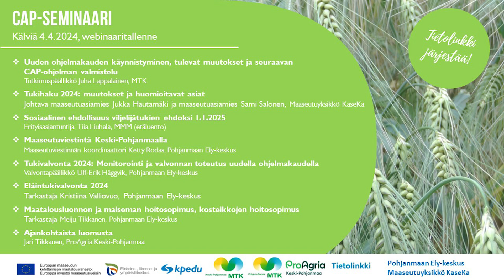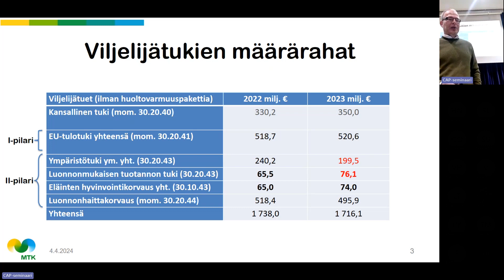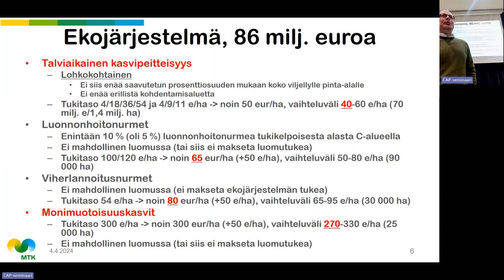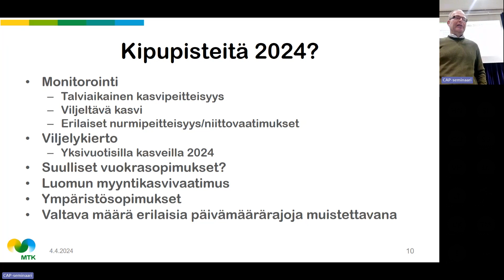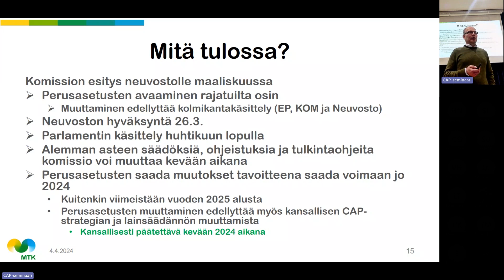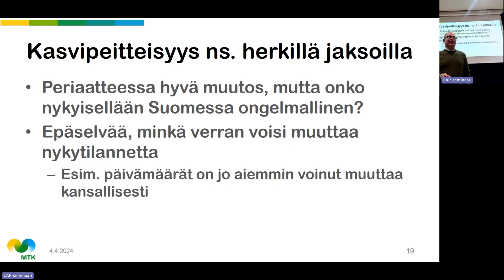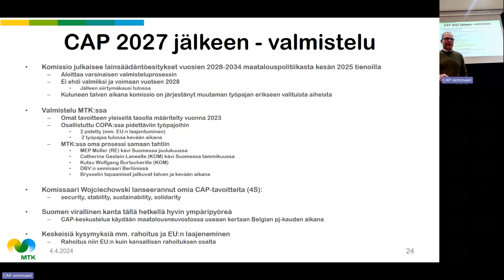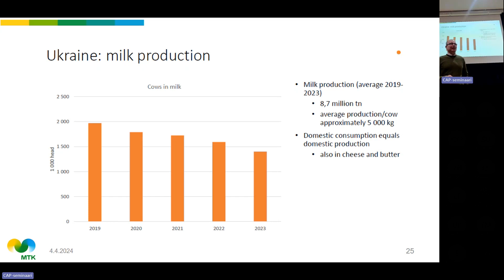Uusi ohjelmakausi ja tulevat muutokset. Tallenne (1/8) CAP-seminaari 4.4.2024.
Maatalouspolitiikan ajankohtaiskatsaus: uuden ohjelmakauden käynnistyminen, tulevat muutokset ja seuraavan CAPin valmistelu.

Tallenne (1/8) Kälviällä 4.4.2024 järjestetyn CAP-seminaarin puheenvuorosta. Asiantuntijana tutkimuspäällikkö Juha Lappalainen, MTK

Tietolinkki-hanketta toteuttavat yhteistyössä Keski-Pohjanmaan koulutusyhtymä, MTK Keski-Pohjanmaa ry, MTK-Pohjois-Suomi ry, ProAgria Keski-Pohjanmaa ry ja Pohjois-Suomen Turkiseläinten Kasvattajat ry. Hanke liittyy Manner-Suomen maaseudun kehittämisohjelmaan ja se saa EU:n maaseuturahaston osarahoitusta Pohjanmaan ja Pohjois-Pohjanmaan Ely-keskusten kautta.